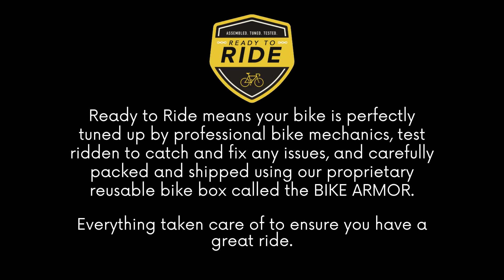Ready to Ride - Unboxing a Mountain Bike | BUMSONTHESADDLE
BOX to RIDING in 5 minutes - Our READY TO RIDE Delivery System ensures you're riding your awesome bike within a few minutes of receiving it.

Watch a rider unbox a Mountain Bike, delivered in a Ready to Ride condition, in under 5 minutes.

Bike Shop Quality Assembly, Direct to Your Doorstep.